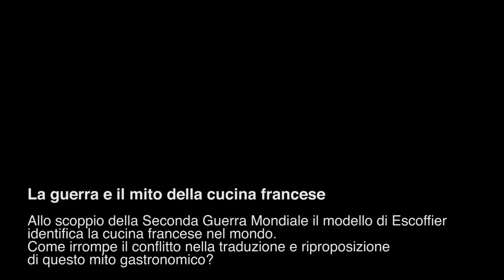7 Williot La cucina francese